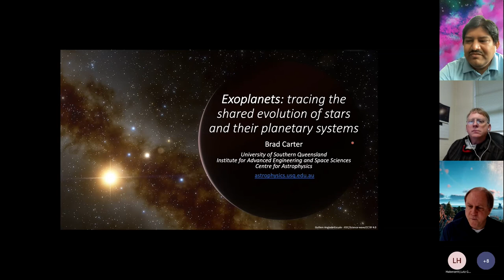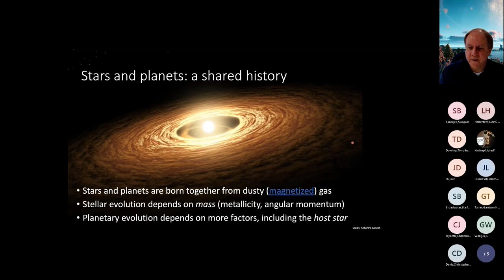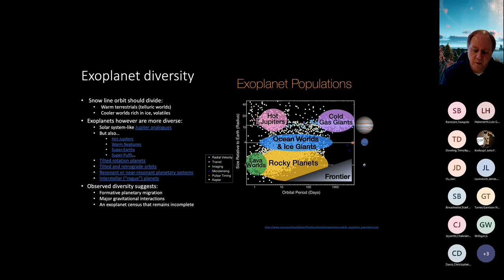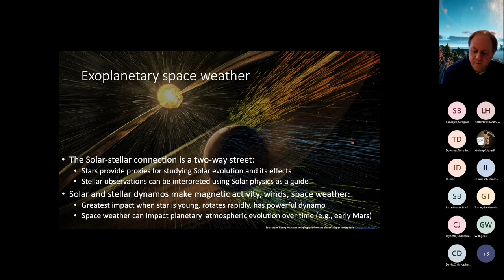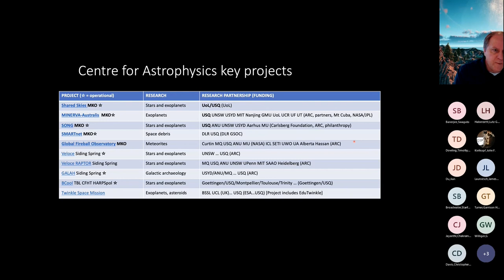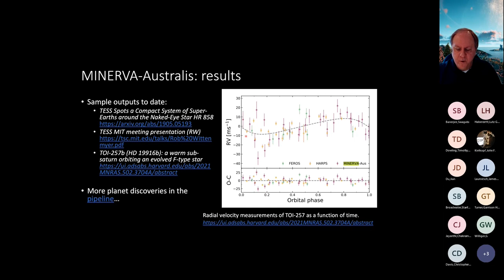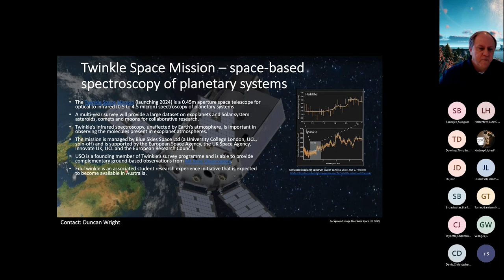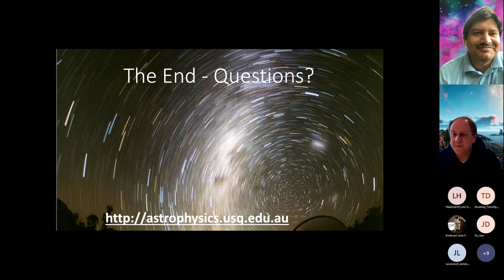Bradley Carter -- Exoplanets: tracing the shared evolution of stars and their planetary systems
Professor Bradley Carter of the University of Southern Queensland's Institute for Advanced Engineering and Space Sciences and Centre for Astrophysics presented this colloquium for the University of Louisville's Department of Physics and Astronomy on October 15, 2010.
It is an accessible general interest talk covering the full scope of exoplanetary science.  He highlights the differences between planets in our own solar system and those that are newly discovered, and where planets are found around their own host stars.  The talk concludes with a description of the key research projects in which the University of Southern Queensland's astronomers are collaborating, and the facilities at their Mt. Kent Observatory for astrophysics research and education.